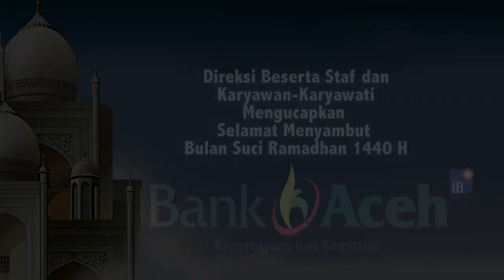Kelapa Muda Bakar, Kuliner Khas Ramadhan di Meulaboh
SERAMBITV.COM, MEULABOH - Salah satu penganan berbuka paling diburu masyarakat Aceh Barat saat bulan Ramadhan adalah Kelapa muda bakar.

Bagi warga setempat, jajanan ini akan dengan mudah didapat pada sepanjang jalan nasional Meulaboh-Jeuram, atau tepatnya di kawasan Desa Paya Peunaga, Peunaga Rayeuk, dan Gunong Kleng Kecamatan Meureubo.

Pedagang mengaku kelapa bakar juga dijajakan pada hari-hari biasa, namun selama bulan Ramadhan, jajanan ini sangat diminati masyarakat, terbukti dari tingginya permintaan.

Harga setiap butir kelapa bakar ini pun bervariasi, mulai Rp 5.000 hingga Rp 10.000.